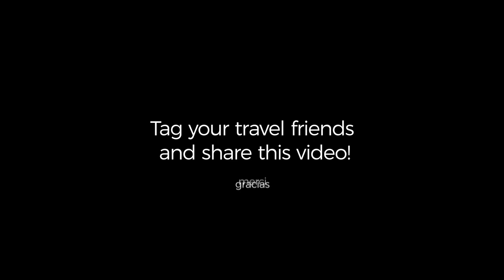Why You Need to Visit Jordan Other Than For Petra | Elisabeth Brentano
Jordan immediately conjures images of magnificent Petra, ancient capital of the Nabatean Kingdom. Carved into desert sandstone, Petra's natural setting, along with the familiar facade of Al-Khazneh, or the Treasury (think Indiana Jones), deservedly earns its reputation as the world's most famous archaeological site.

But just as the Nabateans were far from the only Ancient World inhabitants of Jordan, so too is Petra not nearly the only awe-inspiring ruin in this small but history-packed country. The Greeks and Romans settled here, too. In Jerash and Pella, columns and roads remain testament to these ancient empires. And that's just the beginning.

Let's take a tour of Jordan's ruins and go beyond Petra. Grab your camera and follow the journey of landscape photographer and blogger Elisabeth Brentano.